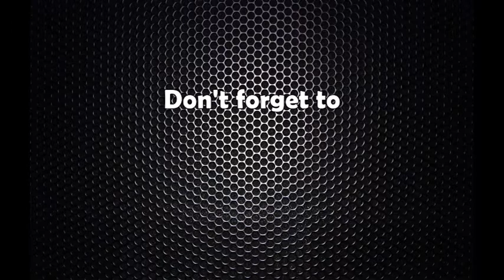पार्टी एकता संयोजन समिति बैठकले एमालेसँगको पार्टी एकतालाई टुंगोमा पुर्याउने : पुष्पकमल दाहाल